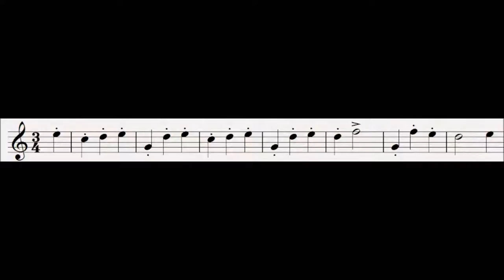42 Joyous Lay : Tristan und Isolde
This is the happy tune the shepherd boy plays when he sees Isolde's ship on the horizon.  Although a shepherd boy is unlikely to be carrying a whole orchestra around with him, the two songs he plays are on different instruments, the sad song on a cor anglais, and this one on trumpet, for it is a fanfare for the arrival of the queen(-ish).

Progenitor leitmotifs:
None

Subsidiary Leitmotifs:
None